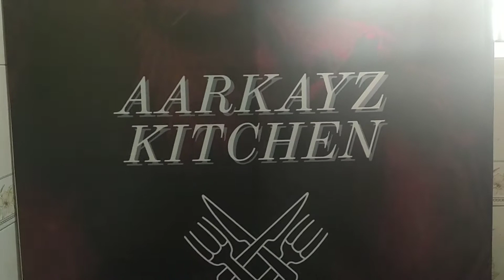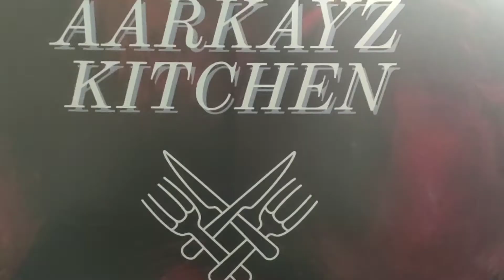Chole Masala Recipe In Tamil | How to make chole masala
Welcome to AARKAYZ KITCHEN

In this video we will see how to prepare North Indian Dish Chole masala recipe in Tamil. Don't skip

Watch this video till the end and learn how to prepare